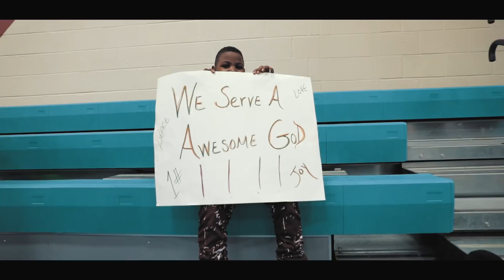Lisa Martin - Awesome God ft Porsha Love, Lance Hitch, Ily Rap, & Snapp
Lisa Martin, a Gospel singer from Detroit, MI. She takes the world by store with her anointed sound and unique style. Debut album dropping May 2018!

Download single "Blessings Come Down" NOW!